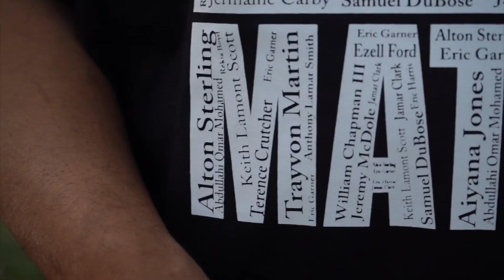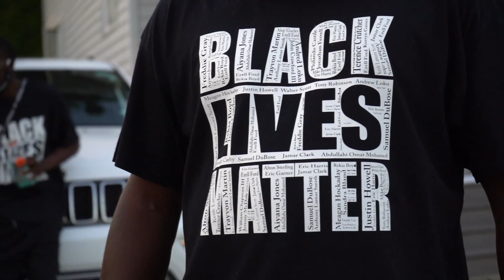2Hard 2Handle “Ordinary Love”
2Hard 2Handle “Ordinary Love”